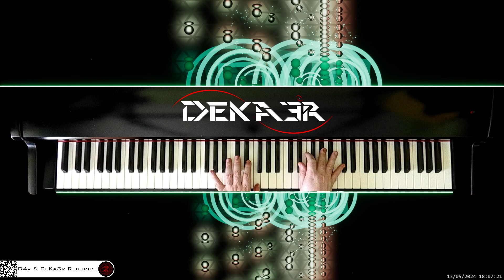🔴 irl 🎹 CODE • Piano Music